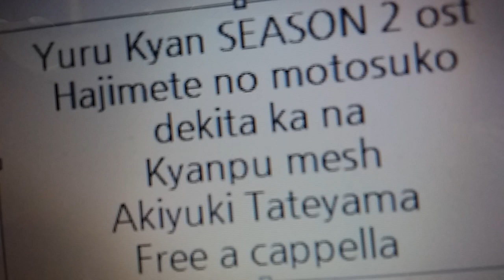ゆるキャン△ SEASON２ OST - 初めての本栖湖～出来たかな？キャンプ飯～ - 立山 秋航 Free a cappella フリーアカペラ